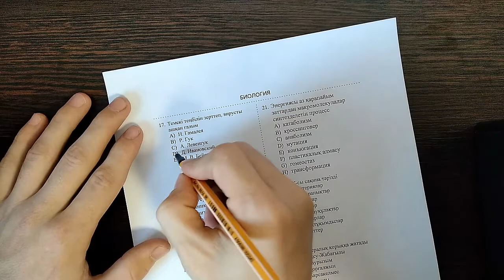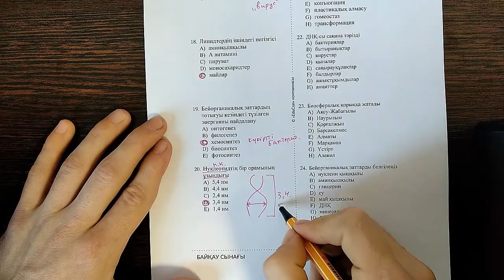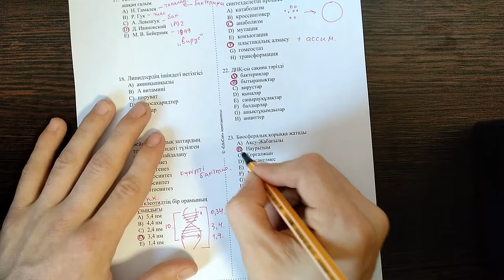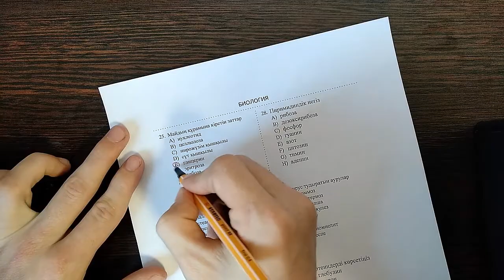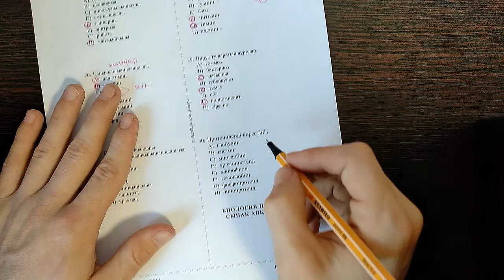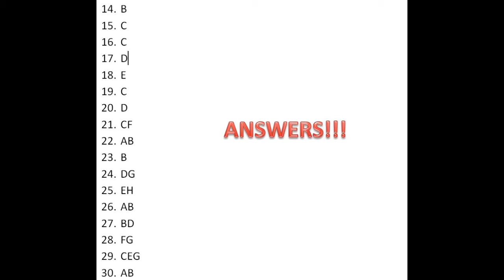PAS 1 V0775 QUESTIONS 14-30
Вопросы и предложения пишите в комментарии